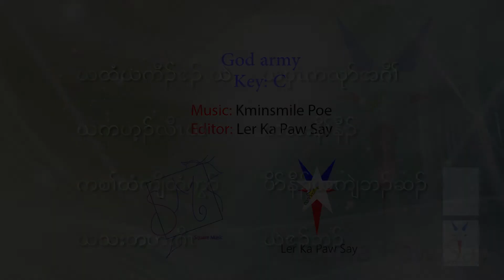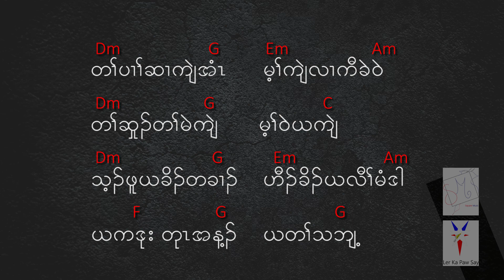Karen song God army (Lyrics and Chords)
Editor: Ler Ka Paw Say